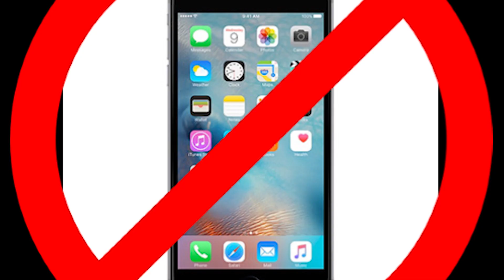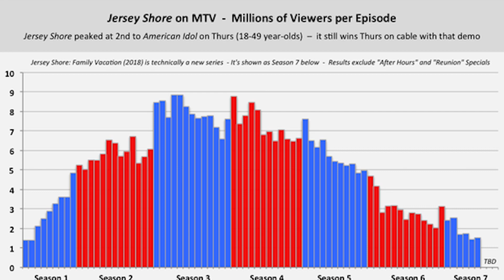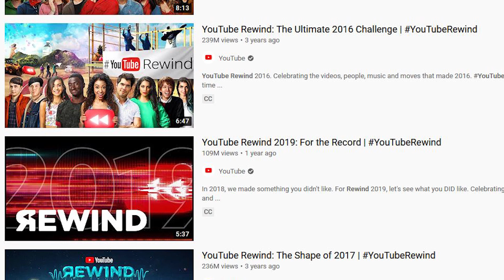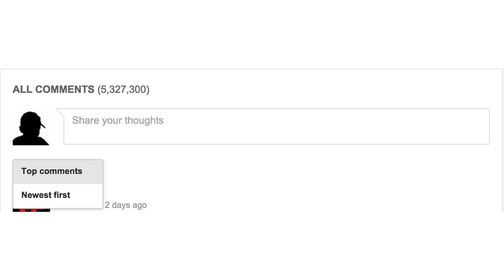Why Doesn't MTV Play Music Videos Anymore?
What really happened to MTV? Why Doesn't MTV Play Music Videos Anymore? From the greatest hits and shows centred around music like Beavis & Butthead to the Jersey Shore & Ex on the beach, the music industry just changed in a decade. Was it Youtube that tanked them? Or was it the expensive licensing that pushed them to play their video on their sister channel, VH1?

Here, we talk about tales of music that your school classes probably never covered. In here, you will find discussions about some of the worlds greatest artists, stories about their personal life and the untold weird parts of their history!